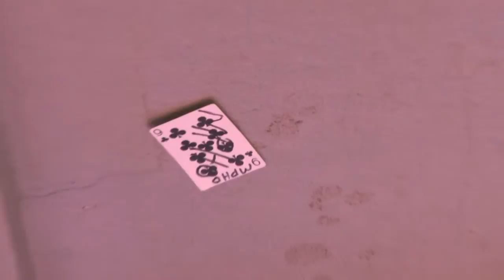Magician Rick Anderson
Pacific Northwest favorite Rick Anderson performs his comedy and magic at Seattle's Event Show.  Viist for more details.